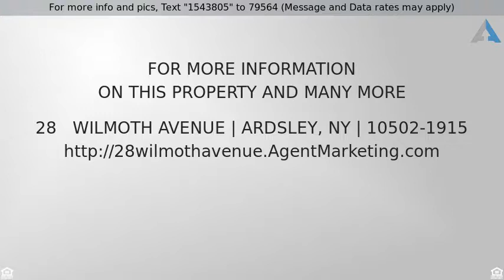Priced at $519,900 - 28 Wilmoth Avenue, Ardsley, NY 10502-1915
Capecod, Single Family - Ardsley, NY

Welcome home!!! This Adorable & Very Affordable Cape Located in Ardsley is Filled with Updates. It is a Move In Ready 4 bedroom 1.5 bathroom home with hardwood Oak Floors, New Stainless Steel Appliances, Solid Oak Cabinets, Granite Counter tops in kitchen.  Newly Renovated Full Bathroom, Updated 200 amp electric and a Great level fenced in yard.  Lots of closets and storage, 1 Car attached Garage.  Very affordable, low utility costs.  Easy commute and close to transportation, Parkway and Shopping.  Star exemption included in taxes.